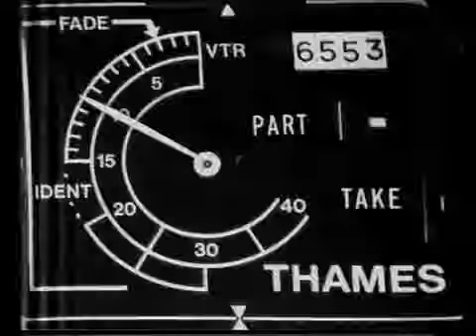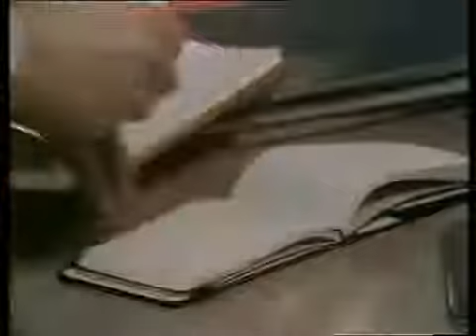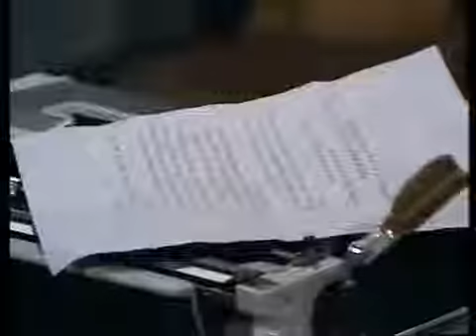Community Eye S06E11 House And Absent & S06E13 The Difficulty With Jenny